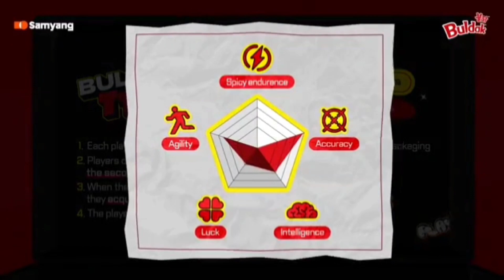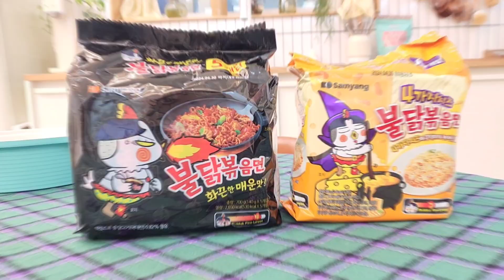불닭볶음면 먹으면서 딱지 게임하기 (플레이불닭, buldak)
맛있는 불닭 볶음면! 그냥 먹지 말고 버리게되는 라면 봉지로 딱지게임 한판! 어때요?!
2023년부터 불닭 브랜드는 글로벌 브랜드로의 경쟁을 강화하기 위하여 불닭 먹방 챌린지(Fire noodle challenge)를 넘어
 소비자들과 함께 PLAY 경험을 확장할 수 있는 글로벌 캠페인 PLAY BULDAK을 본격적으로 선보이고자 불닭딱지 게임을 함께 소개하는데요
맛있는 불닭과 함께 즐거운 게임도 같이 해봐요!
  ㄴ 유튜브 이벤트에서 당첨되면 나중에 게임할 떄 사용할 수 있는 제품을 준다고 하네요! 다들 참여해보세요 :)
앞으로 나올 다양한 게임 시리즈들은 유튜브와
인스타그램에서 더 많이 만나볼 수 있어요